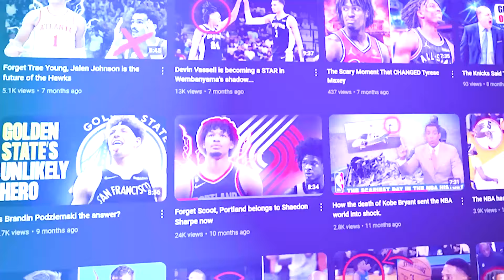Could UTAH Have a New STAR?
Eight guards taken before him in the 2023 NBA draft. Arguably only one of them, maybe two, have shown more promise. With elite averages in college and All-Big 12 honors, why was Keyonte George taken so low?
Those who watched Keyonte George will tell you he had no business falling as low as 16th overall in the NBA draft, and even if you are unfamiliar with his game, it doesn’t take long to come to the same conclusion.
How good is Keyonte really?

In today's video we look at Could UTAH Have a New STAR?

Inspired by Is Keyonte George a Future All-Star? - NBA Rookie Recap

Inspired by Why Keyonte George will break out for the Utah Jazz

Inspired by Mentorship in the NBA: Jordan Clarkson & Keyonte George 🏀 | UTAH JAZZ